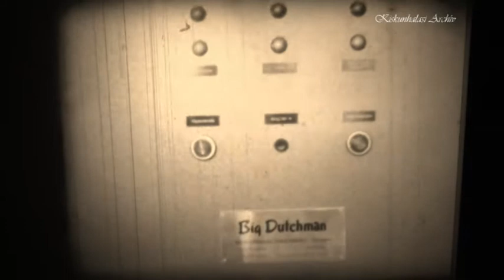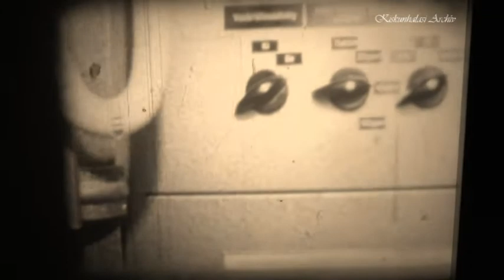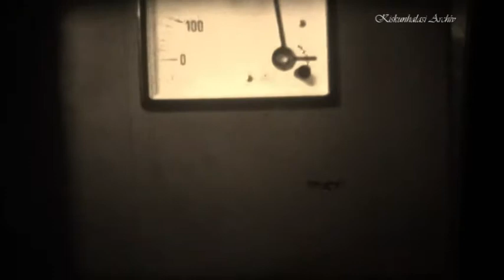Kiskunhalasi Állami Gazdaság. (1988)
Dózsa-telep.